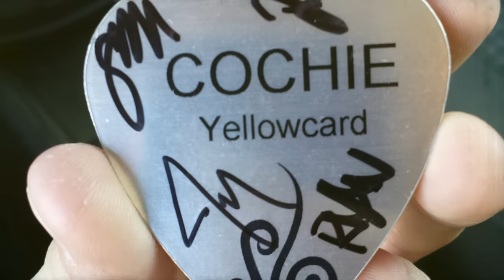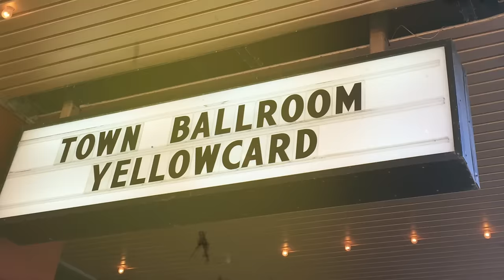Yellowcard - Rest In Peace (Official Music Video)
The official music video for Yellowcard's single ‘Rest In Peace'' off the band's final self titled album out now!

Video by: Skye Aldrin

Lyrics:

It was the best that you could be for me
I think we were lucky just to stay alive
Even when you had only fire to breathe
I know you were only trying to make it right

Change everything I’ve ever known
Try once again to let you go

If you could go back now would you say it differently
If there was no one there would you open up for me
If this was the last time that we would ever speak
Could we forgive somehow could we let it rest in peace

Stories are lost somewhere behind your eyes
You are a dying breed you stand alone
I couldn’t get through no matter how I tried
You tore me apart but still I love you so

Follow Yellowcard on social media!